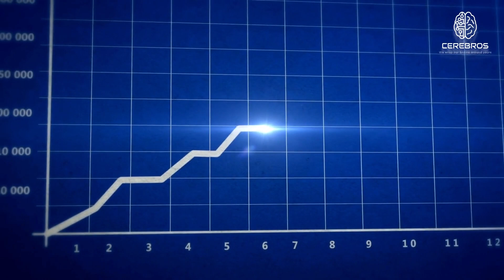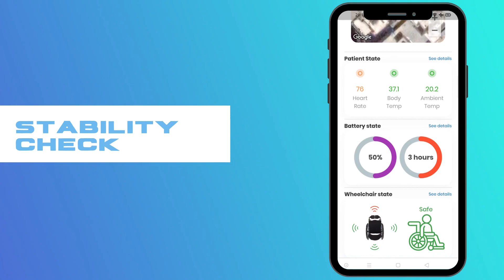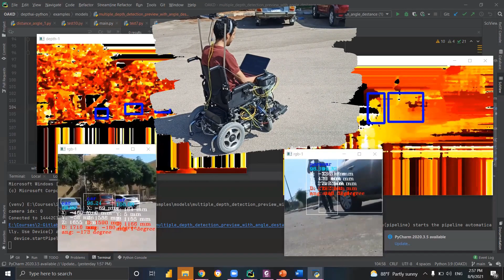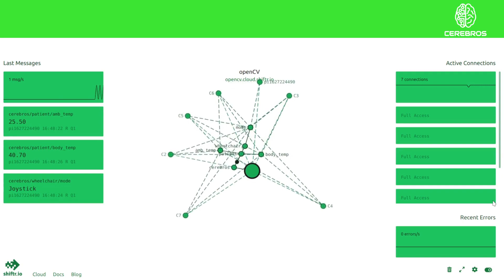Cerebros Team - Next Generation Electric Wheelchair